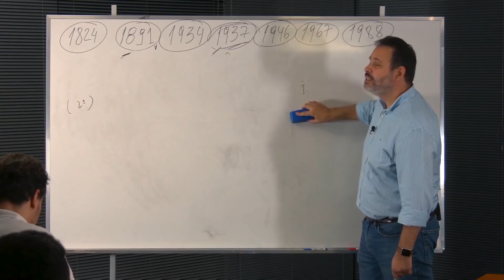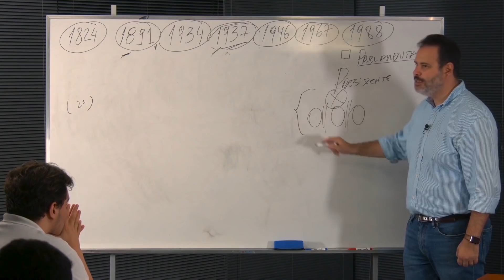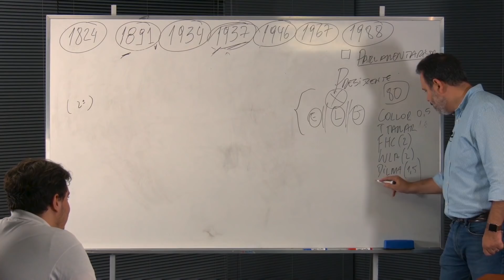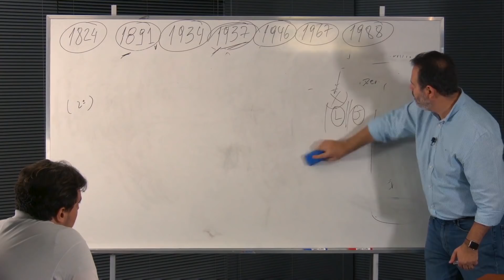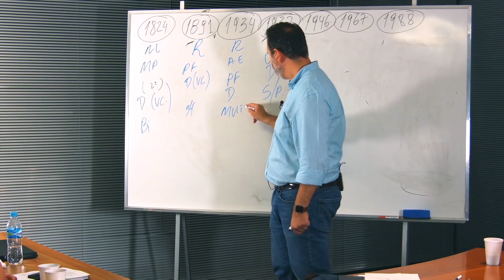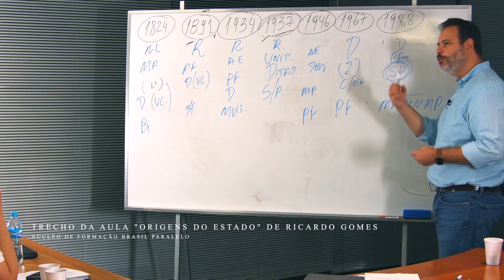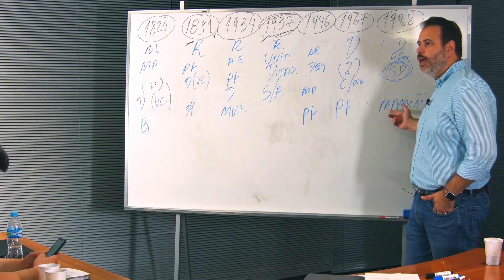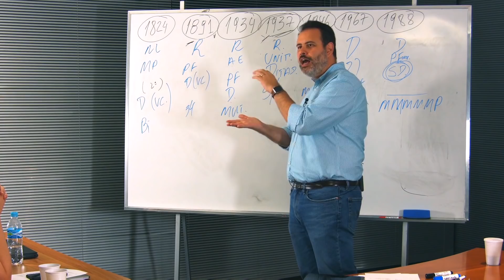Qual é o ser político do brasileiro? | Ricardo Gomes